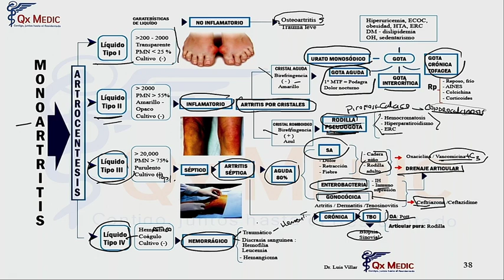Las fijas - Academia QxMedic Mis Cursos 1